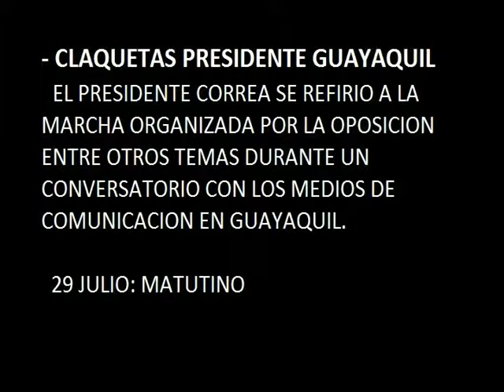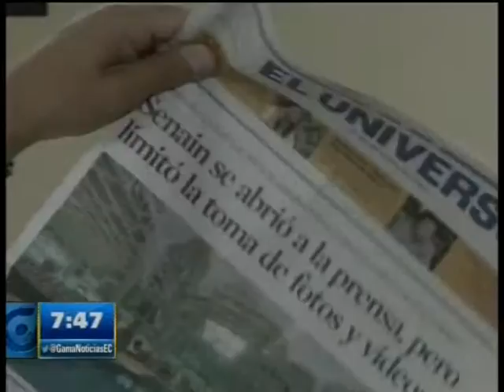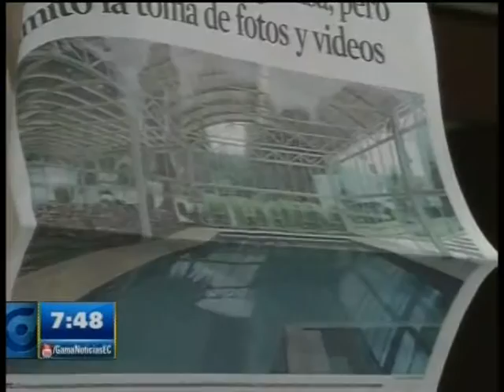CLAQUETAS PRESIDENTE GUAYAQUIL